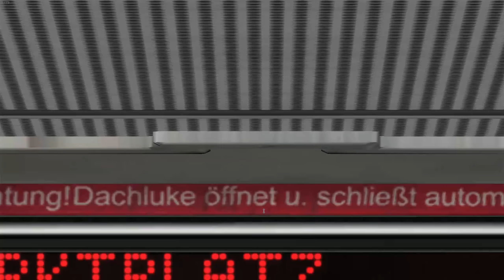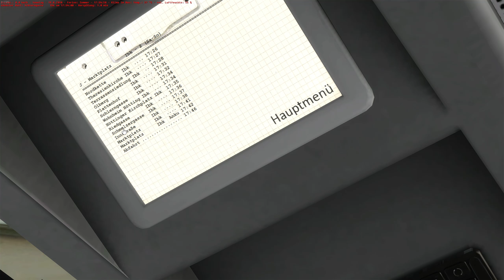Ein altbekannter Gast - MAN NL 283 €3 ZF - DR. Richard - Innsbruck - OMSI 2 #610